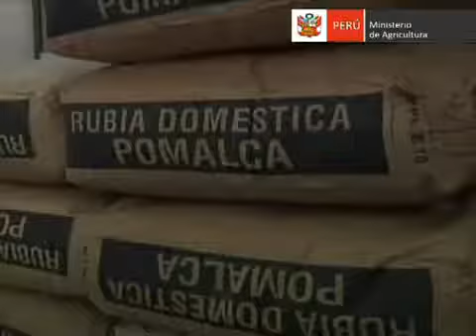Feria de la Chacra a la Olla en el distrito de Chorrillos